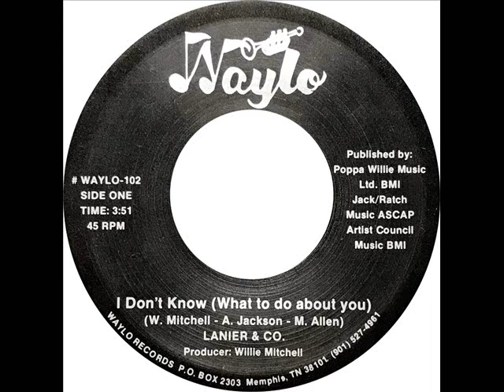Lanier and Co - I Don't Know What To Do About You